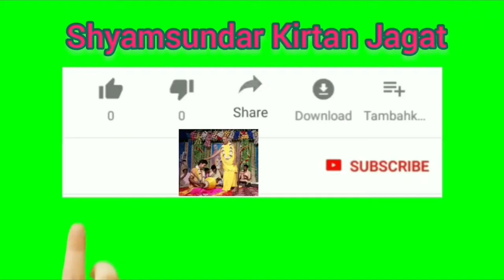শ্রী ভগবানের কল্পযুগের লীলা ১ // শ্রী নারায়ণ দাস অধিকারী // 9732560693 //